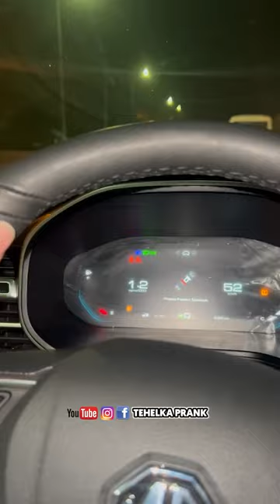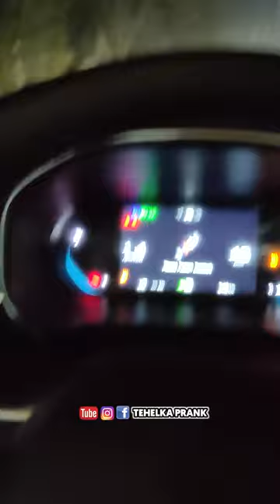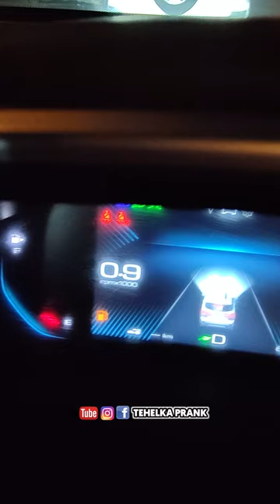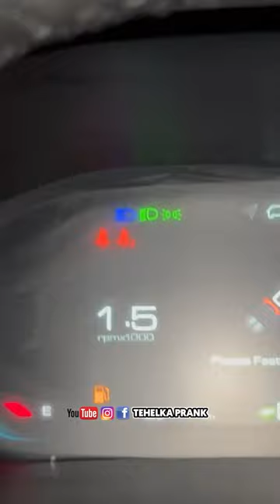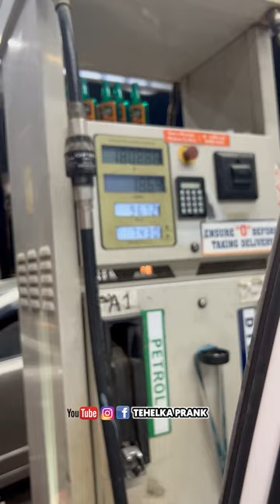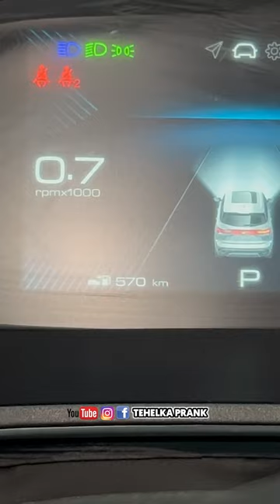बीच रास्ते नई गाड़ी हुई बंद 😰 लोग हसने लगे 😢